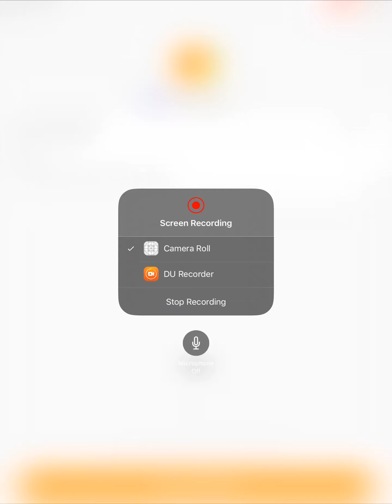Fortnite arena games